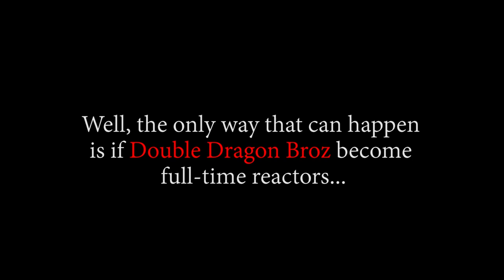SABO UNLEASHES THE "DRAGON CLAW"!! OP - Episode 669, 670 | Reaction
Title: SABO UNLEASHES THE "DRAGON CLAW"!! OP - Episode 669, 670 | Reaction